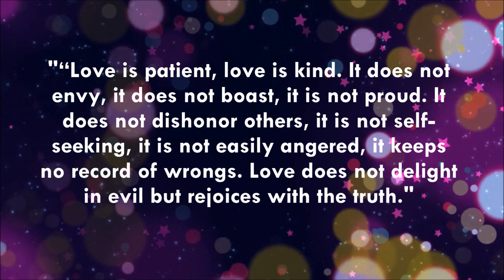EMMY 50TH BIRTHDAY INTRO